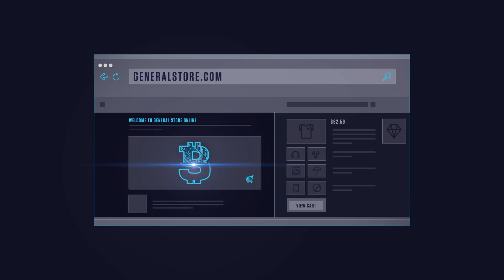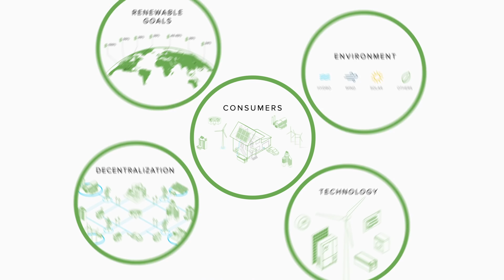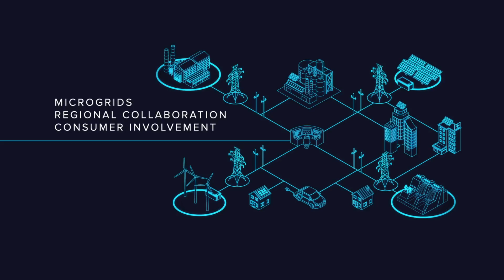Preparing For The Energy Needs Of The Future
How is technology changing the global energy game? Here's a look at the challenges faced by the energy industry as they plan for the needs of the future.

Get our infographics, videos, and animations for free daily by signing up